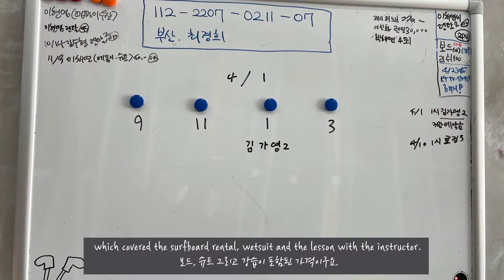Surfing in Busan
First time surfing experience as real as it can get

YO SURF has two surfing shops. One  in Songjeong and the other in Gosong.

Special thanks to 편집하는 여자, 템플릿론박자막연구소